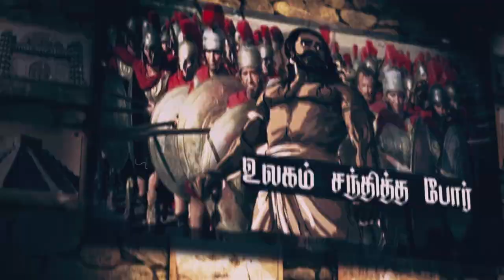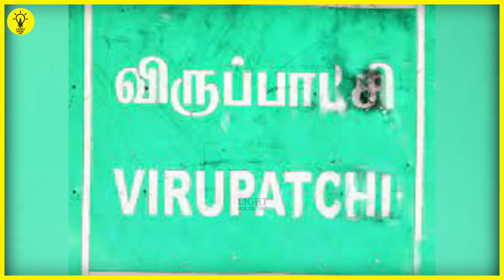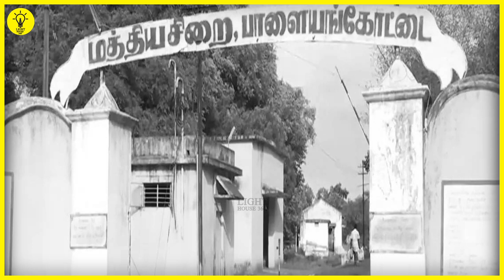கோபால நாயக்கரின் உயிர்க்கு 100 கோடி நிர்ணயித்த வெள்ளைக்காரன் | வேலுநாச்சியாரின் வளர்ப்பு தந்தை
கோபால நாயக்கரின் உயிர்க்கு 100 கோடி நிர்ணயித்த வெள்ளைக்காரன் / வேலுநாச்சியாரின் வளர்ப்பு தந்தை | gopalanayakkar history | Velunatchiyar | Light House Rewind